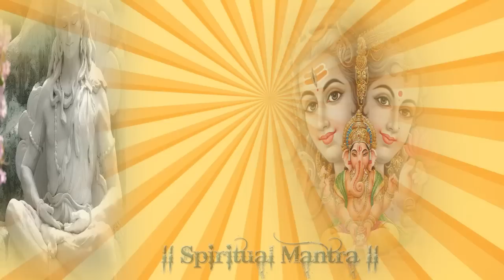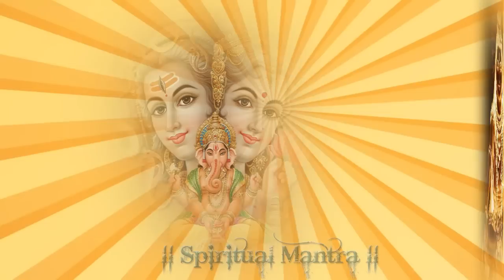Om Namah Shivaya - Shiv Dhyan Mantra ( Full Song )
Om Namah Shivaya - Shiv Dhyan Mantra